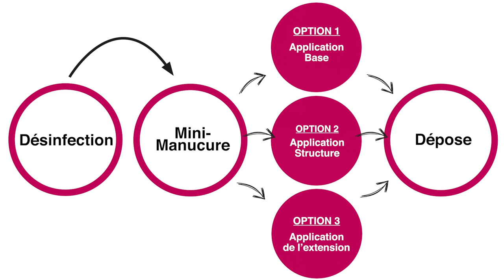ProNails Structure Base Gel Polish Semi-Permanent -FR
Découvrez le Gel Polish Semi-Permanent ProNails Structure Base ! Une base de qualité professionnelle pour des ongles impeccables qui durent des semaines. Apprenez les astuces pour une application parfaite et une tenue longue durée. Dites adieu aux éclats et aux décollements grâce à cette formule révolutionnaire. Regardez dès maintenant et transformez votre routine de manucure avec ProNails Structure Base Gel Polish !